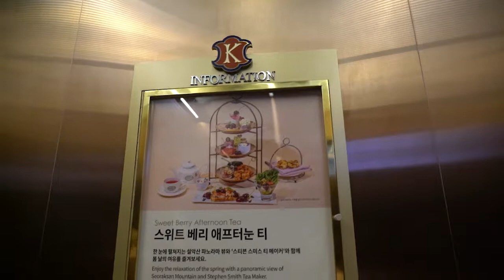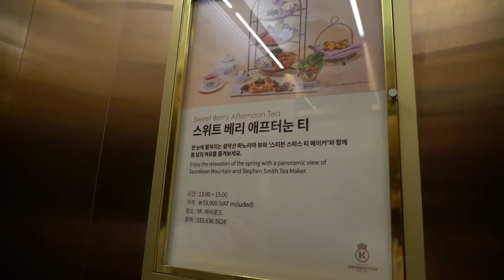영국 분위기 호텔 속초 여행 켄싱턴호텔 설악 애비로드 애프터눈티 조식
영국 분위기 호텔 속초 여행 켄싱턴호텔 설악 애비로드 애프터눈티 조식 속초여행 호캉스

 설악산 전망을 품고 있는 특1급 호텔!
각층마다 색다른 컨셉에 영국 분위기 뿜뿜! 비틀즈 박물관에 온듯한 애비로드까지! 총정리~